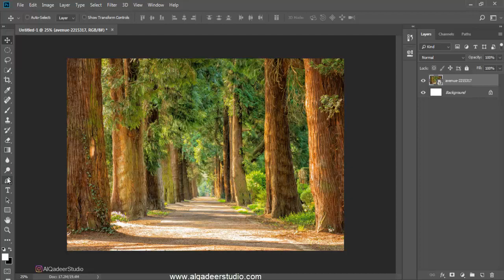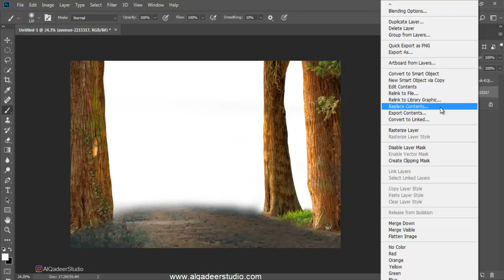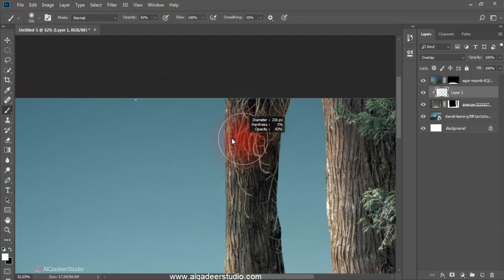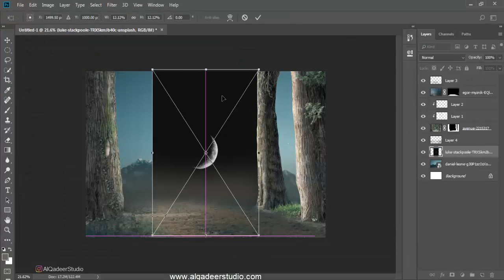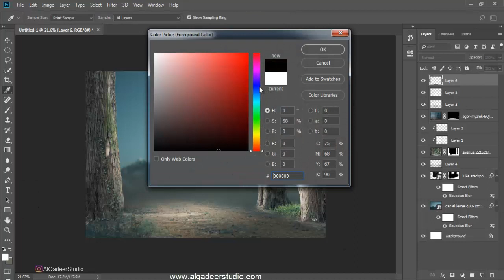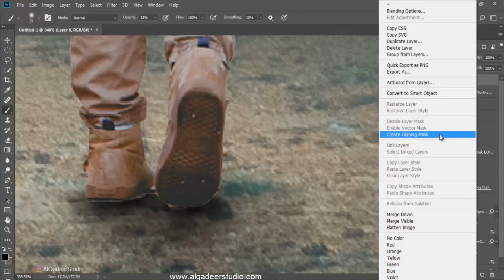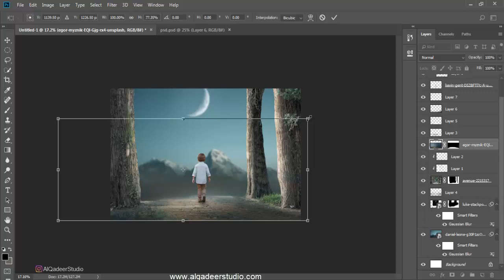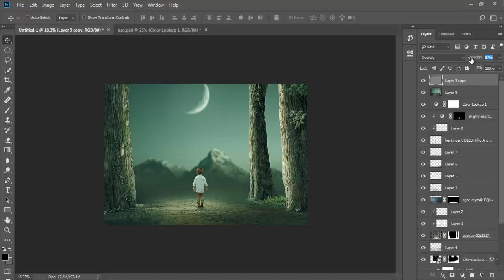Photoshop Manipulation Tutorial | Child Photo Editing